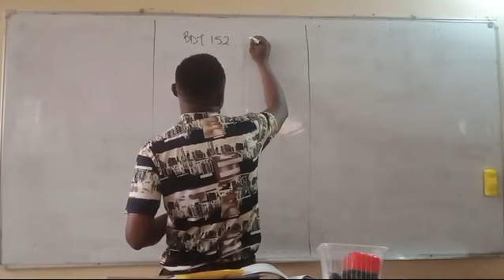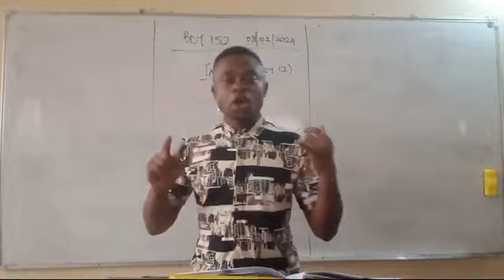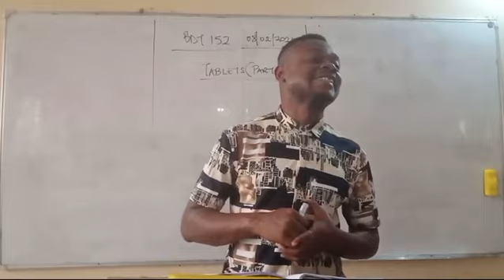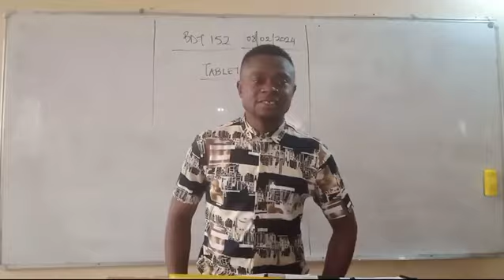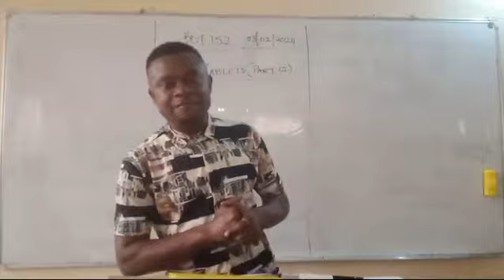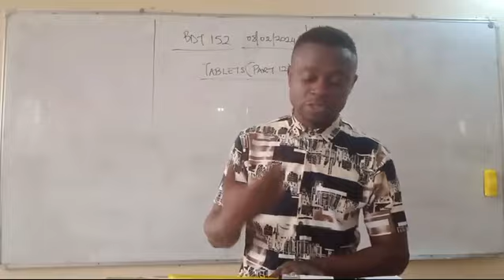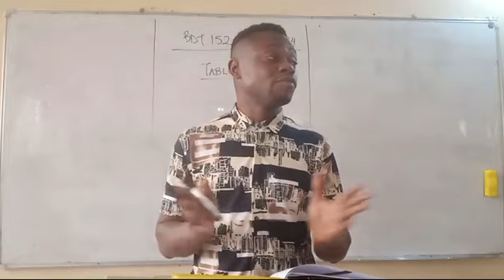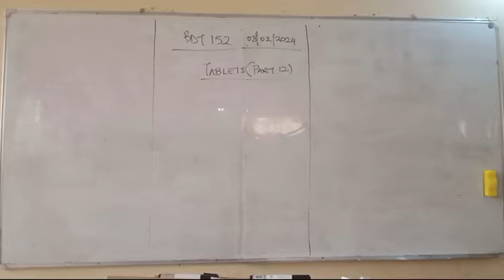(08/02/2024) TABLETS (PART 12) || DISPENSING